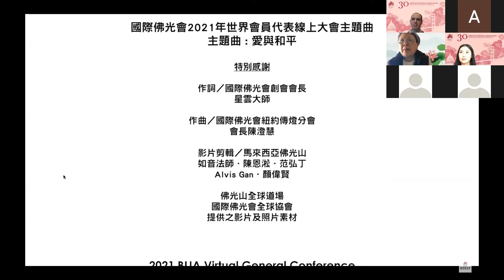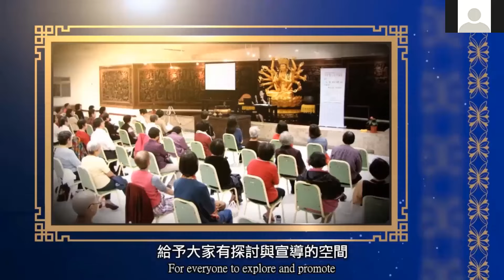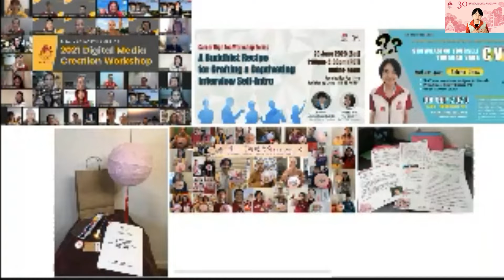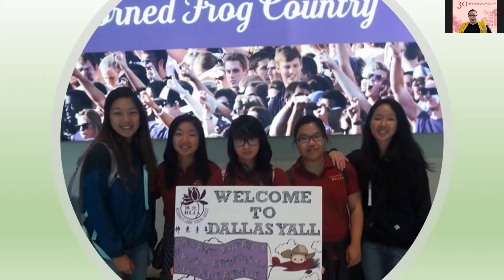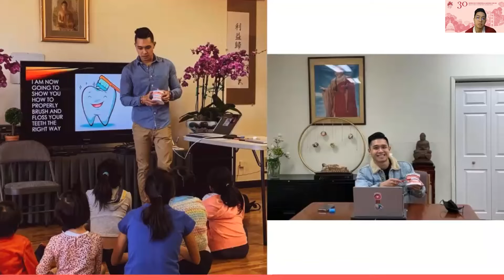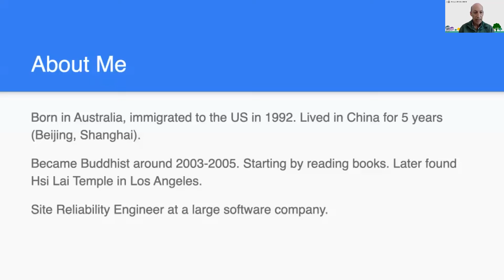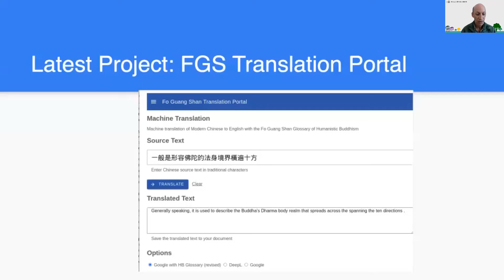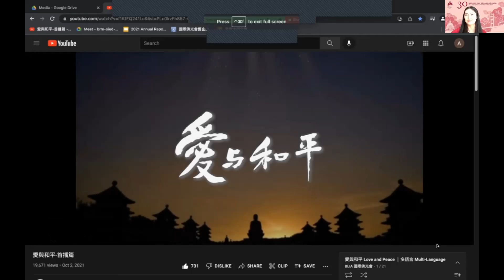2022 BLIA San Francisco Affinities with the Buddha's Light English Session